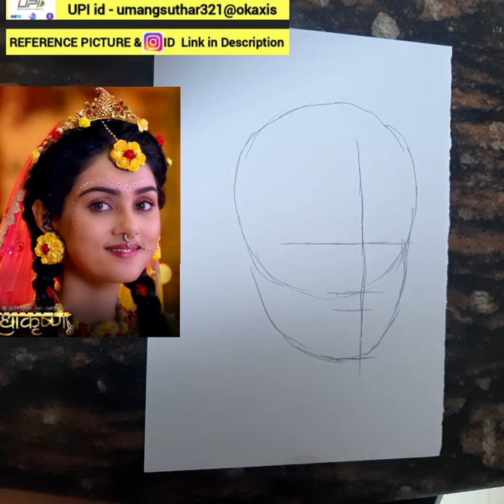Very easy Radha Mallika Singh Drawing | Radha Krishn TV serial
Radha mallika singh drawing

reference pic link